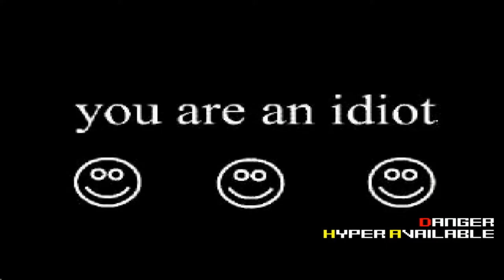mugen 1.1 kof theory mercenary yellow blackness of g kung fu man vs black kulou